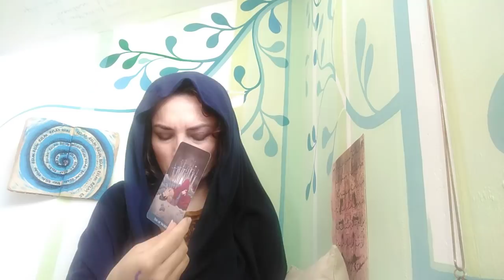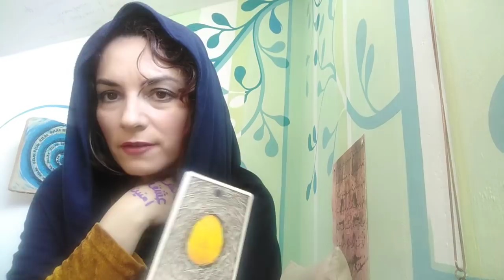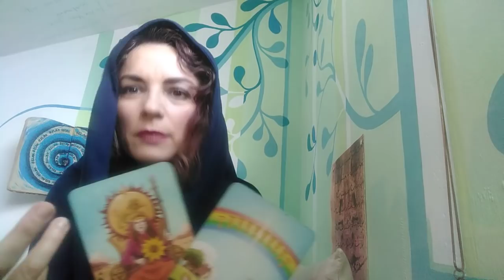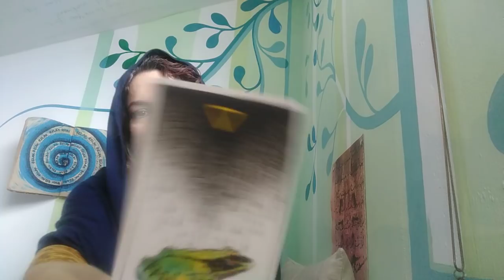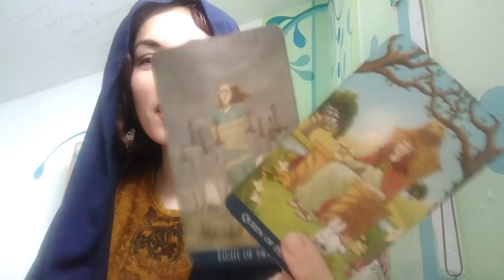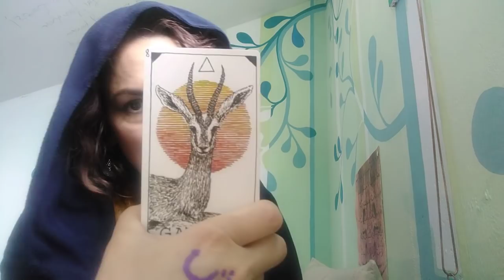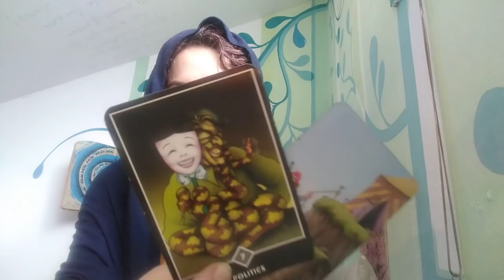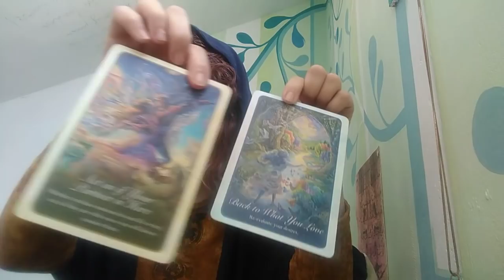Despre SUFERINTA SI LECTIILE VOASTRE DE VIATA 1 - ALEGE CARTEA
Intro - o,oo
ALEGE MEDALIONUL - 04, 41
Nr 1 (pestisor) - 05, 36
Nr 2 (cerc argint) - 32, 15
Nr 3 (inima) - 1, 01, 34
Nr 4 (ren/cerb) - 1, 29, 40